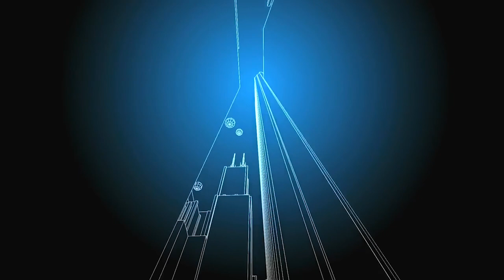Grace Moon - Rain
Follow & Contact Grace Moon

DIRECTED by Phantawat Nawig

PRODUCED by Phantawat Nawig

Co-Producer - Bain Chompoowong
Sound Engineer - Bruno Gsell
Mixing & Mastering - Bruno Gsell and Bain Chompoowong

Mixing & Mastering at Sawan Studio

MUSICIANS
Phantawat Nawig - Drums
TJ - Vocal
Opor North Gate - Saxophone
Eakarat Kantawong - Bass

Recorded at Grace Moon Studio

Video by Muadsalistino